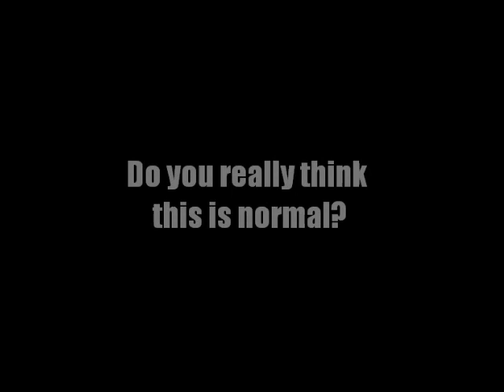Chemtrails over Holland: Santpoort-Noord 14.04.2013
Heavy chemtrails today in Santpoort, the Netherlands. If only people would look up and see what's going on above there heads..